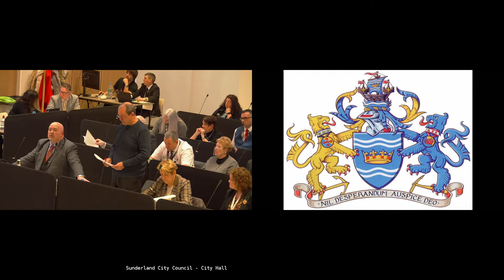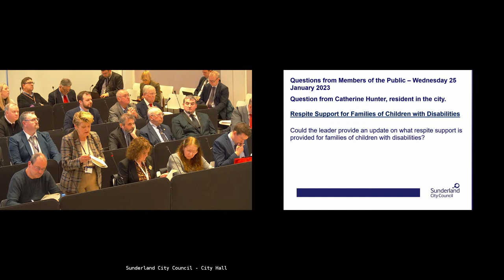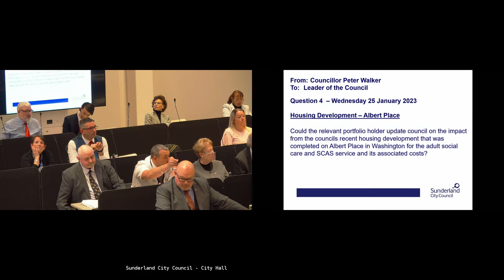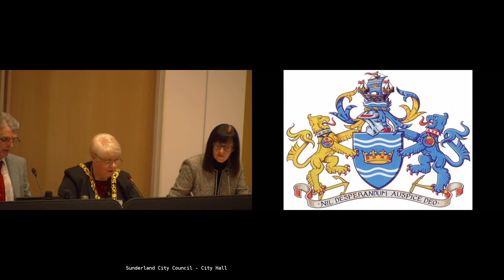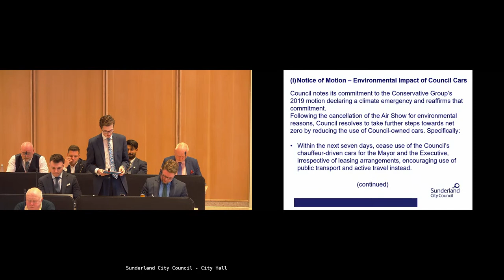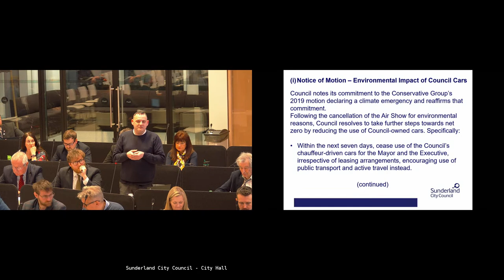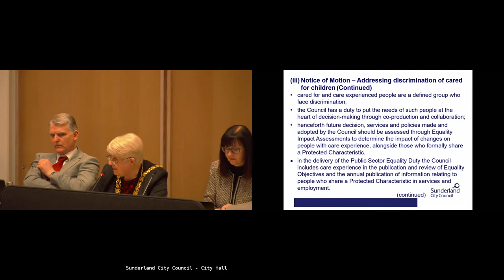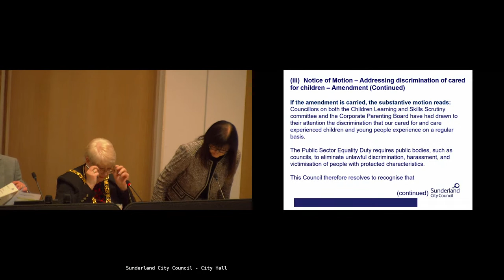Council Meeting 25 January 2023 at 4pm